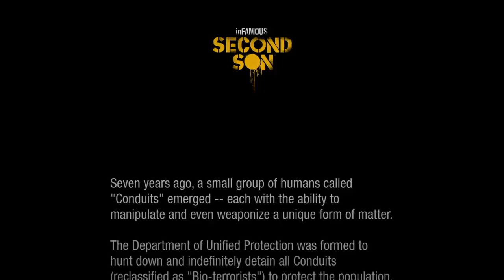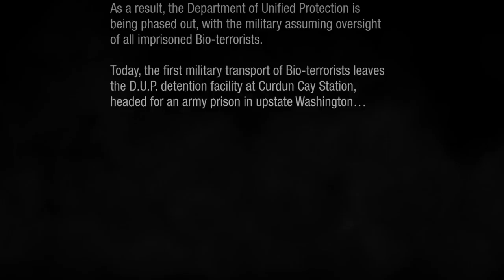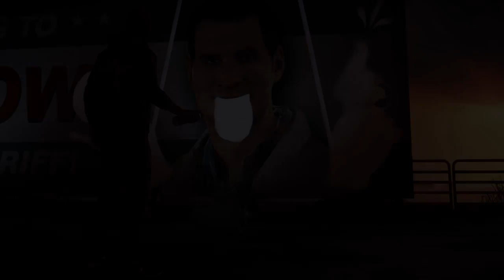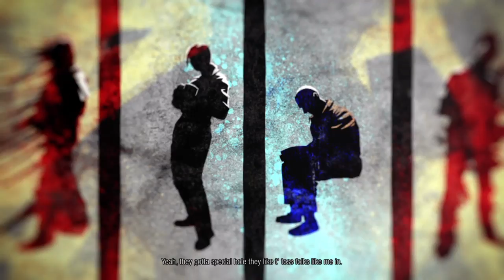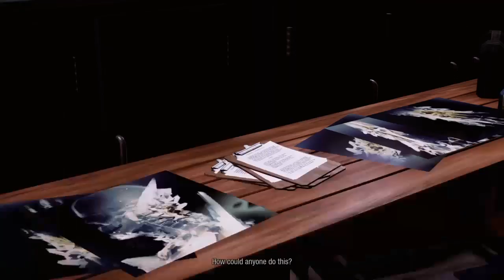KennyGamings Infamous second son Gameplay Part 1